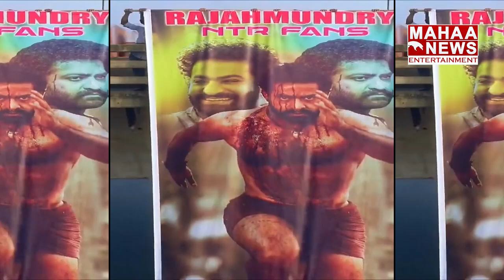ఫ్యాన్స్ తో థియేటర్స్ దగ్గర నుండి మహా న్యూస్ ఎక్సక్లూజివ్ కవరేజ్ II తొక్కుకుంటూ పోవాలే || Mahaa ENT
ఫ్యాన్స్ తో థియేటర్స్ దగ్గర నుండి మహా న్యూస్ ఎక్సక్లూజివ్ కవరేజ్ II తొక్కుకుంటూ పోవాలే || MahaaEntertainment